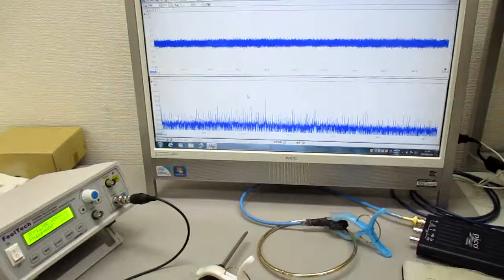空中超音波のコントロールシステム ultrasonic-labo